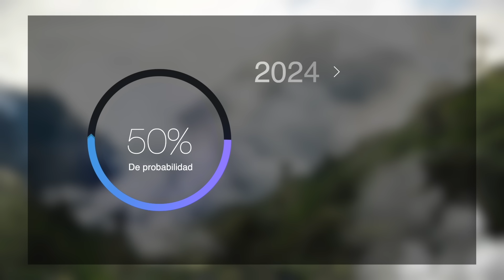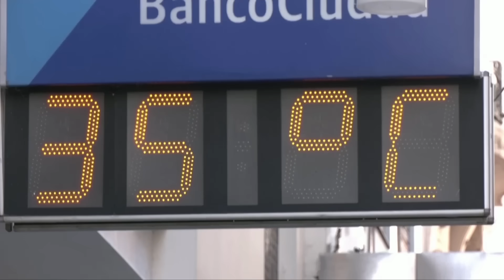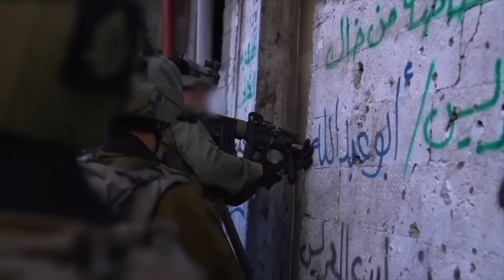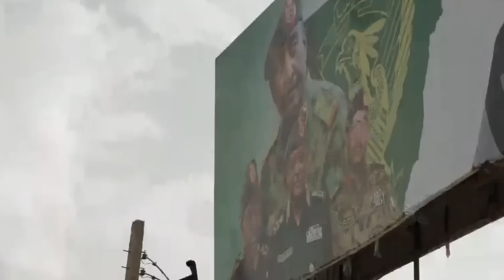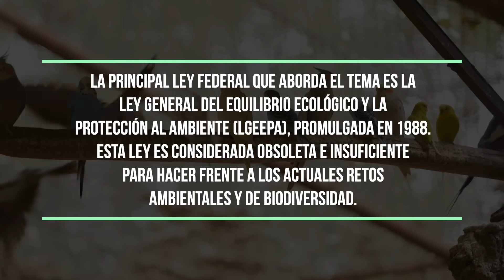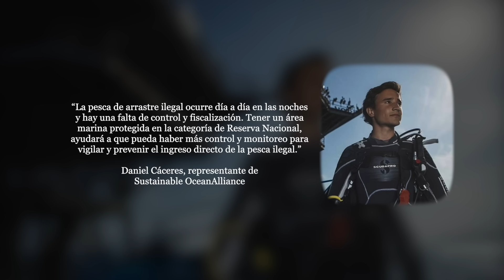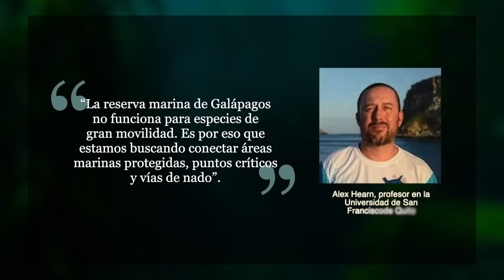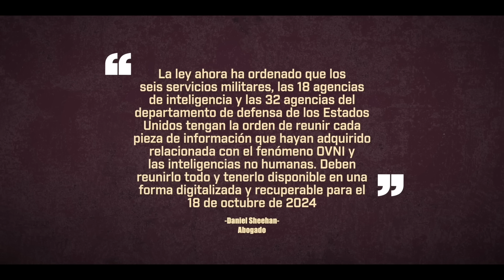Récords de calor extremo en 12 meses consecutivos | Extraordinario OVNI dragón captado en Tepoztlán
- Antonio Guterres afirma que la humanidad está jugando a la ruleta rusa con la crisis climática.
- Se cumplen 12 meses consecutivos de récords de calor.
- La guerra en Sudán deja más de 9 millones de desplazados y miles de niños al borde de morir por la hambruna.
- México ocupa el último lugar en leyes para proteger a la biodiversidad.
- En tan solo unos meses, diversas instancias del gobierno norteamericano tendrán que hacer pública toda la información del fenómeno OVNI.
- Una fotógrafa profesional logró captar una extraordinaria imagen de un objeto a muy baja altura sobrevolando a baja altura la ciudad de Salerno en Italia.
- Nuevas evidencias de los denominados OVNIS dragón.